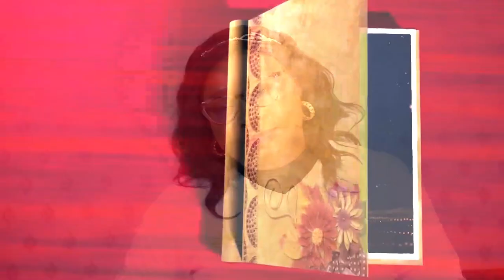Interview of Andrew Essien Ndifreke - COFP Fellowship (Module 2) 2022/2023